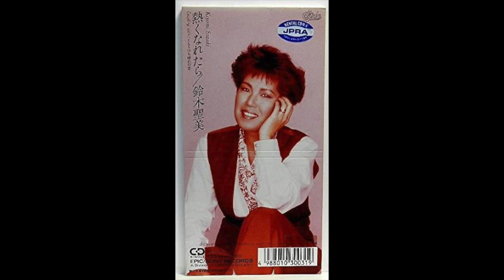鈴木聖美 15minutes mix